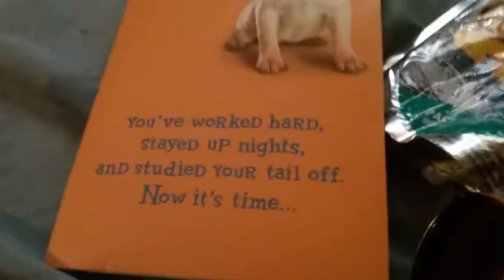Some of my Graduation Gifts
I Have  Graduated